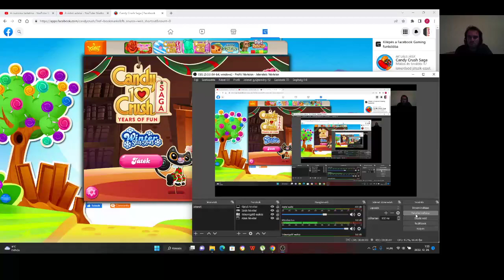Candy Crush Saga level 1676-1677